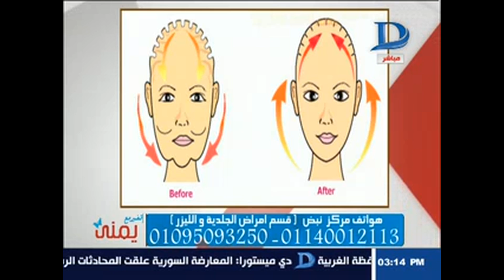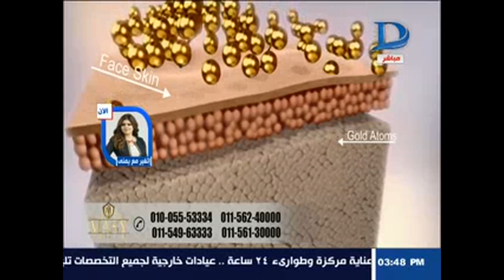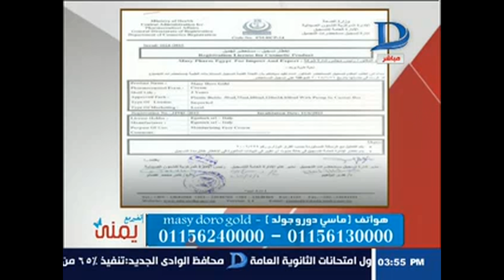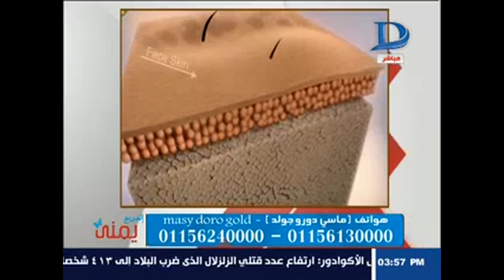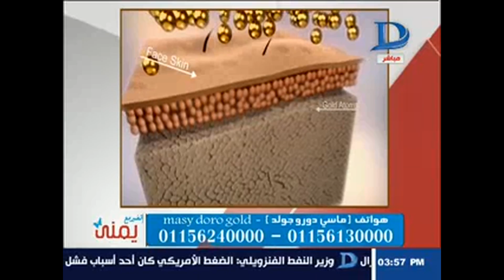أتغير مع يمنى|حلقة 19-4-2016